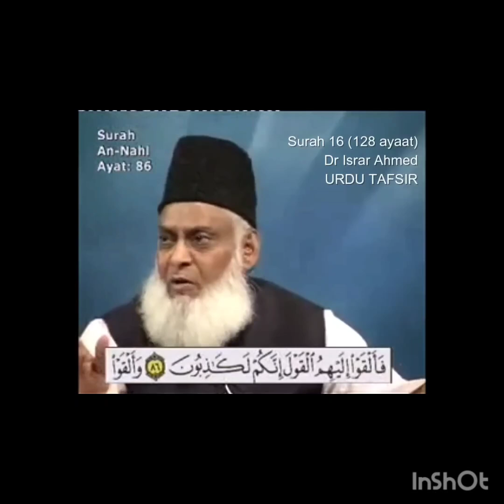message of the day 160 (the self made belief)